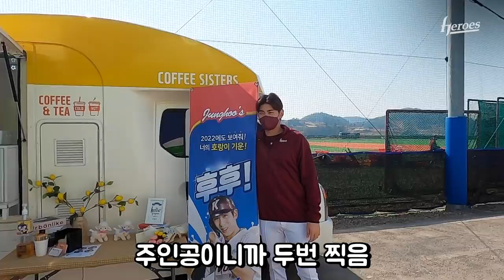팬분들 덕분에 커피 마시고 힘내서 훈련했습니다! (feat.푸이그 쌍화차) | 2022 고흥스캠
푸이그 선수 쌍화차 들고 다니면서 계속 마셨습니다ㅋㅋ